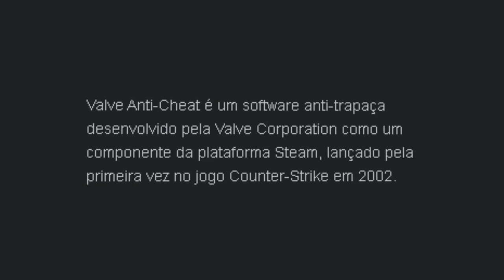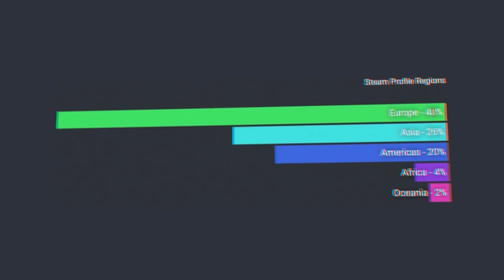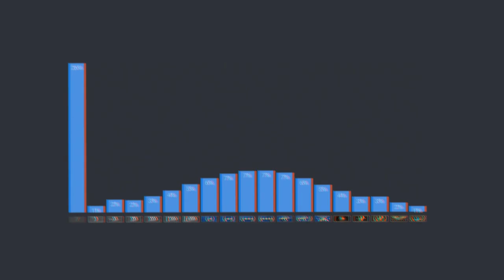A Patente Com Mais Cheaters do CS:GO